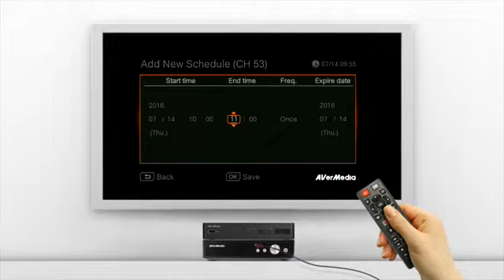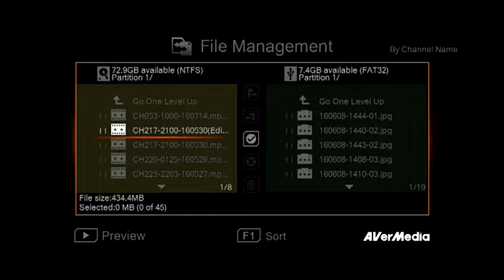Seagate SkyHawk Review and IronWolf Comparison | Best Hard Drive for pc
To Buy Please Click on a link!

1. Seagate Skyhawk 6TB Surveillance Internal Hard Drive HDD – 3.5 Inch SATA 6GB/s 256MB Cache for DVR NVR Security Camera System with Drive Health Management – Frustration Free Packaging (ST6000VX001)

2. Seagate IronWolf 4TB NAS Internal Hard Drive HDD – CMR 3.5 Inch SATA 6Gb/s 5900 RPM 64MB Cache for RAID Network Attached Storage – Frustration Free Packaging (ST4000VNZ08/VN008)

3. WD Red 12TB NAS Internal Hard Drive - 5400 RPM Class, SATA 6 Gb/s, CMR, 256 MB Cache, 3.5" - WD120EFAX

4. Seagate BarraCuda 8TB Internal Hard Drive HDD – 3.5 Inch Sata 6 Gb/s 5400 RPM 256MB Cache for Computer Desktop PC – Frustration Free Packaging (ST8000DM004)

5. Seagate STGY8000400 Desktop 8TB External Hard Drive HDD - USB 3.0 for PC Laptop & Mac

6. Seagate STGD4000400 Game Drive 4TB External Hard Drive Portable HDD - Compatible with PS4

7. WD 4TB Gaming Drive Works with Playstation 4 Portable External Hard Drive - WDBM1M0040BBK-WESN

 Expand your PS4 gaming experience
Play anywhere
Fast and easy setup
Sleek design with high capacity
3-year manufacturer's limited warranty

 Don't delete games from PS4 consoles just to make room for new ones store 100 plus games with 4TB of portable hard drive storage
Experience no lag gaming and full throttle performance with an external hard drive
Dive into the action with a quick step by step setup and plug and play USB 3.0 connectivity: no power cable needed
This game drive features the classic black and blue design of PS4, it’s the perfect accessory for any gaming setup and its compact, travel ready form factor means the adventure can go anywhere
Enjoy long term peace of mind with the included 1 year limited warranty

 Ideal for the home, office, or dorm, the Seagate Desktop Drive offers 8TB of enormous desktop storage for photos, movies, music, and more
An external hard drive for Windows or Mac computers, simply back up with a quick drag and drop
The perfect laptop hard drive or PC drive, just plug into to a computer for automatic recognition no software required
Includes an 18 inch USB 3.0 cable and 18 Watt power adapter

 Store more, compute faster, and do it confidently with the proven reliability of BarraCuda internal hard drives
Build a power house gaming computer or desktop setup with a variety of capacities and form factors
The go to SATA hard drive solution for nearly every PC application from music to video to photo editing to PC gaming.Max. Sustained Transfer Rate OD:190MB/s
Confidently rely on internal hard drive technology backed by 20 years of innovation
Enjoy long term peace of mind with the included 2 year limited warranty

 Specifically designed for use in NAS systems with up to 8 bays
Supports up to 180 TB/yr workload rate Rate is defined as amount of user data transferred to or from drive. Workload Rate is annualized (TB transferred times (8760/recorded power-on hrs)). Workload Rate will vary on hardware/software components
NASware firmware for compatibility
Small and home office NAS systems in a 24/7 environment
3-year manufacturer's limited warranty